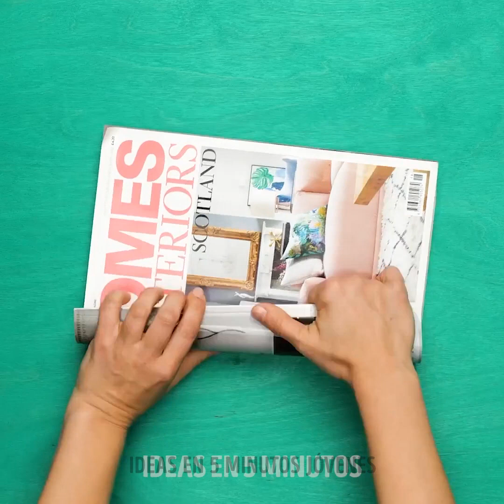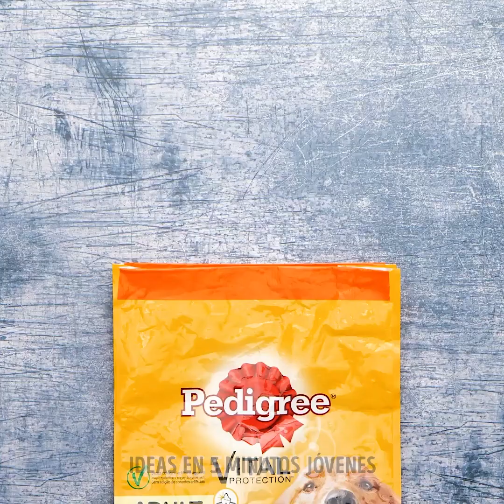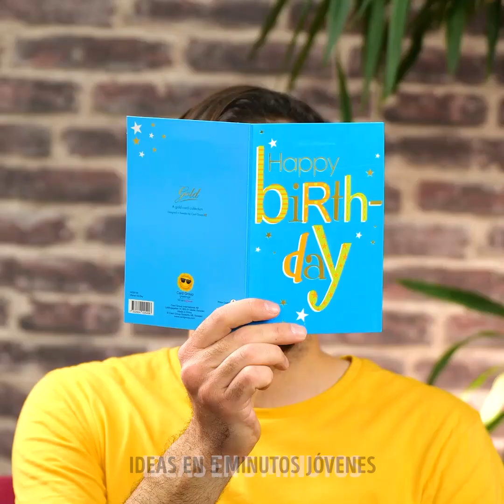Ideas ingeniosas para reciclar casi todo lo que te rodea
MARCAS DE TIEMPO:
00:24 Cómo arreglar una silla rota
00:43 Haz tu propio minifutbolito en casa
01:25 Cómo reutilizar botellas de plástico
03:08 Macetas de bricolaje hechas con botellas de plástico